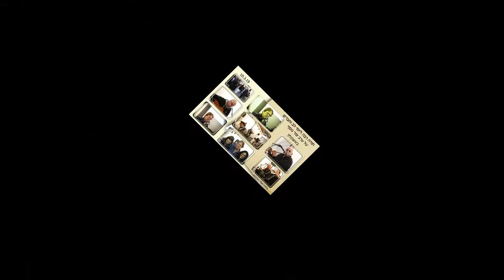יוסי לב וחברים כינור נאמן שירה שולה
עוד ערב עם יוסי לב וחברים באשקלון עם הנגנים המוכשרים: אמנון מהללאל - חליל צד ותמיר שימרון-גיטרה תודה רבה לקהל המפרגן תהנו כמוני... שולה מרגלית